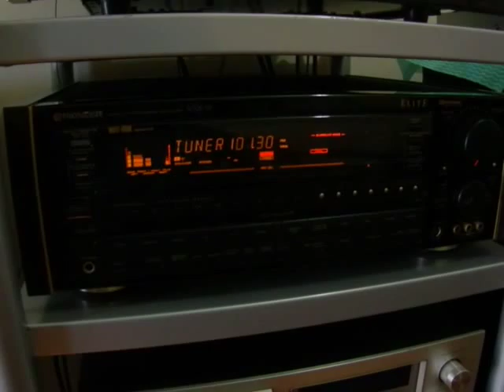PIONEER CS-V975 150W 4 WAY SPEAKER SYSTEM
MAXIMUM POWER: 150W 4 WAY
IMPEDANCE: 8 OHMS
FREQUENCY RANGE: 30-20000HZ
PRINTED IN JAPAN
125X38X27cm 23Kg